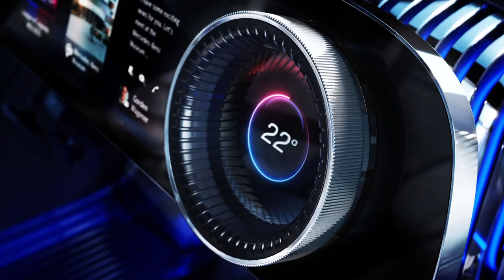CONCEPT CLA CLASS HIGHLIGHT